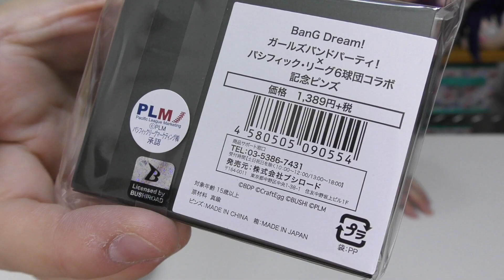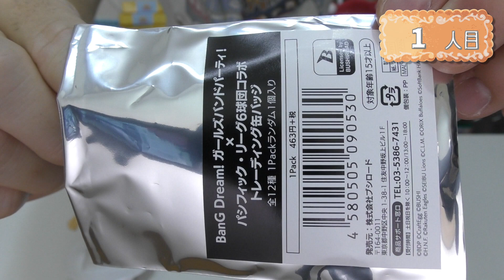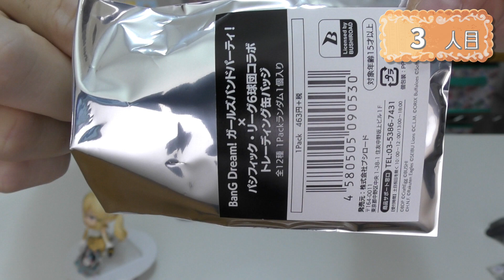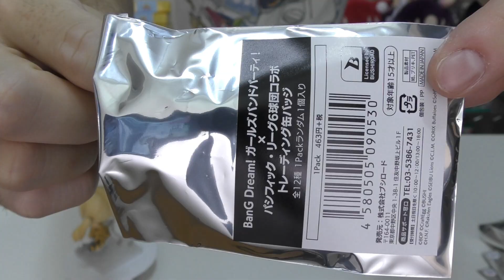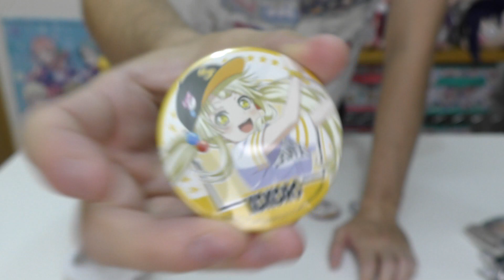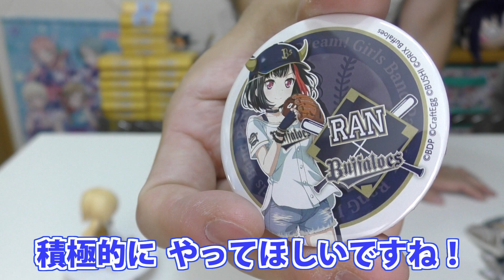バンドリ！が野球界に進出！？パ・リーグ6球団コラボ缶バッジ開封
ガルパが今度は日本野球界とコラボ！
パ・リーグのそれぞれのユニフォームを着たバンドリ！メンバーが缶バッジになりました！

■商品詳細
【作品】バンドリ！ガールズバンドパーティ!
【アイテム】缶バッジ
【メーカー】ブシロード
【定価】500円
【種類数】12
【発売日】2018年8月16日
【どこで買える？(店舗)】タイアップ試合会場